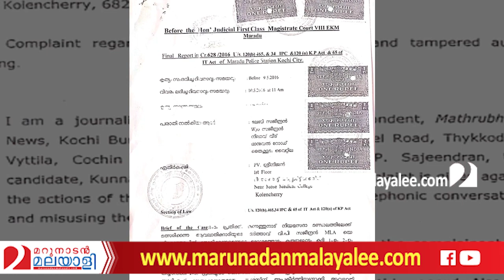ലെബി സജീന്ദ്രനോട് നമ്മള്‍ ചെയ്തത്‌ | About Leby Sajeendran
ലെബി സജീന്ദ്രനോട്
നമ്മള്‍ ചെയ്തത്
ആരും ആരോടും ചെയ്യാതിരിക്കട്ടെ